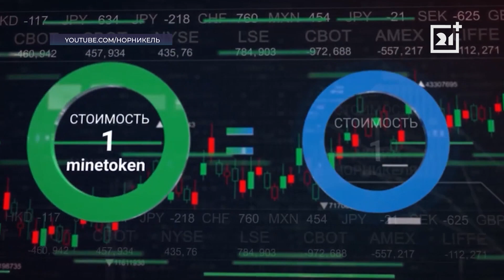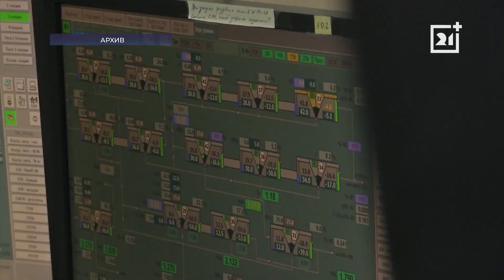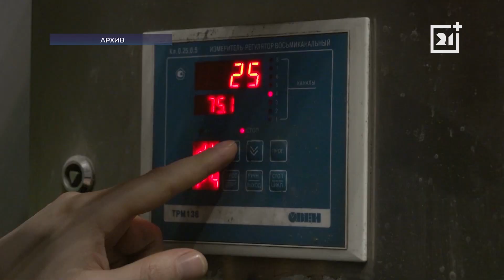Программа «Деловая среда» от 10 мая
В Кольской ГМК стартует мотивационная программа «Норникеля» «Цифровой инвестор». Ее участники получат средства на приобретение цифровых финансовых активов компании.

Этой и другим новостям посвящен выпуск программы «Деловая среда» от 10 мая.